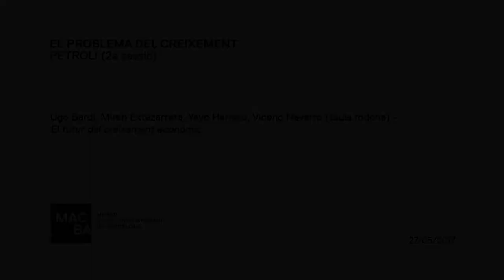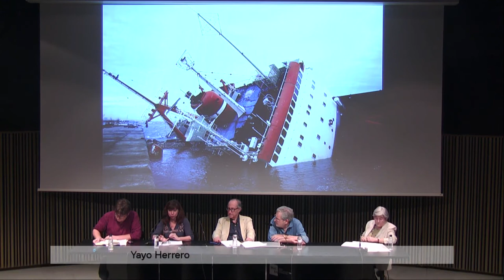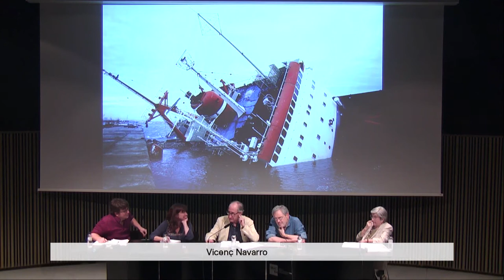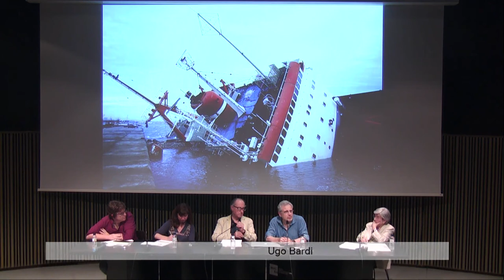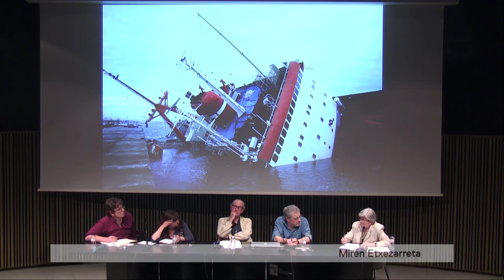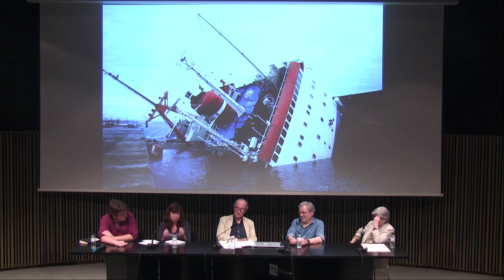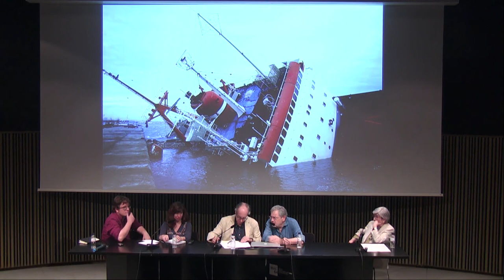Taula Rodona Ugo Bardi, Miren Etxezarreta, Yayo Herrero i Vicenç Navarro. PEI Petroli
Si existe un consenso sólido que unifica divergencias ideológicas es el crecimiento económico. Ningún partido político puede aspirar a ganar unas elecciones si no promete unas tasas de incremento del PIB sustanciales. Toda nuestra estructura social funciona bajo este prerrequisito. Sin embargo, el crecimiento económico depende de un consumo creciente de energía y recursos naturales, que son a su vez limitados. Esta mesa redonda se plantea en torno a una de las cuestiones estratégicas de la próxima década: las posibilidades de mantener economías expansivas en un contexto de sobrepasamiento ecológico acelerado, y las implicaciones que esto tiene para los proyectos de emancipación social. ¿El desacoplamiento energía-crecimiento y la desmaterialización de la economía son realmente una solución? ¿Es una economía de estado estacionario compatible con el capitalismo? ¿Pueden proyectos económicos alternativos, que no aspiren al crecimiento perpetuo, funcionar en el marco de la Unión Europea? ¿Podemos lograr una vida buena que no dependa del incremento continuado de nuestros consumos?
Si hi ha cap consens sòlid que unifica divergències ideològiques és el creixement econòmic. Cap partit polític pot aspirar a guanyar unes eleccions si no promet unes taxes d’increment del PIB substancials. Tota la nostra estructura social funciona amb aquest prerequisit. Tanmateix, el creixement econòmic depèn d’un consum creixent d’energia i recursos naturals, que són limitats. Aquesta taula rodona gira entorn d’una de les qüestions estratègiques de la propera dècada: les possibilitats de mantenir economies expansives en un context d’ultrapassament ecològic accelerat, i les implicacions que això té per als projectes d’emancipació social. El desacoblament energia-creixement i la desmaterialització de l’economia són realment una solució? Una economia d’estat estacionari és compatible amb el capitalisme? Poden funcionar els projectes econòmics alternatius, que no aspirin al creixement perpetu, en el marc de la Unió Europea? Podem aconseguir una vida bona que no depengui de l’increment continuat dels nostres consums?
If there is a solid consensus unifying ideological divergences it is economic growth. No political party can hope to win elections unless it promises substantial GDP growth rates. Our entire social structure works under this prerequisite. However, economic growth depends on increasing consumption of energy and natural resources, which are themselves limited. This debate will focus on one of the strategic issues of the next decade: the possibilities of maintaining expansive economies in a context of accelerated ecological overshoot, and the implications this holds for social emancipation projects. Are energy-growth decoupling and the dematerialisation of the economy really a solution? Is a steady-state economy compatible with capitalism? Can alternative economic projects that do not aspire to perpetual growth operate within the framework of the European Union? Can we achieve a good life that does not depend on a continuous increase in our consumption?